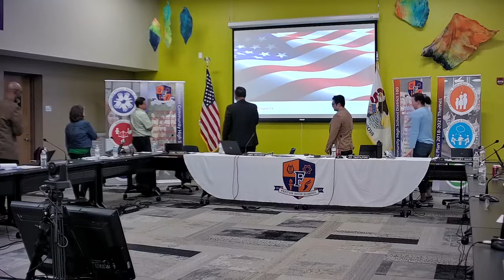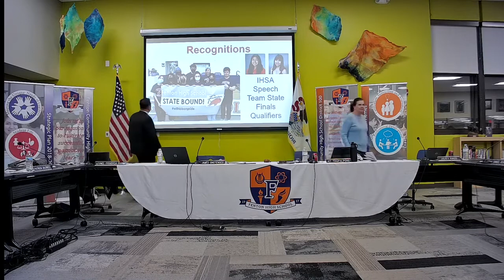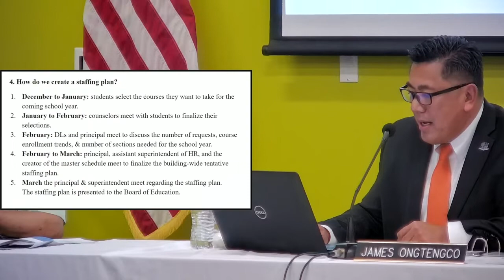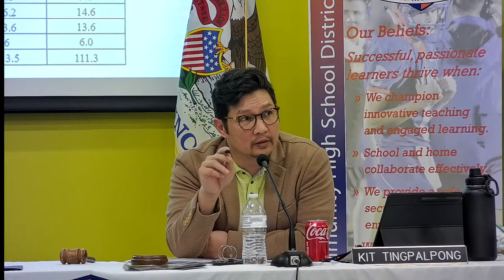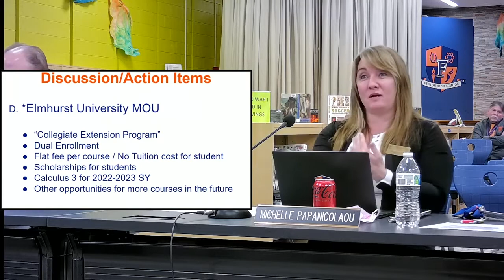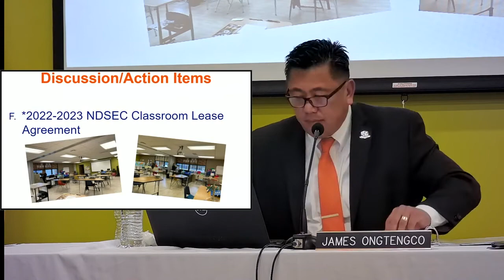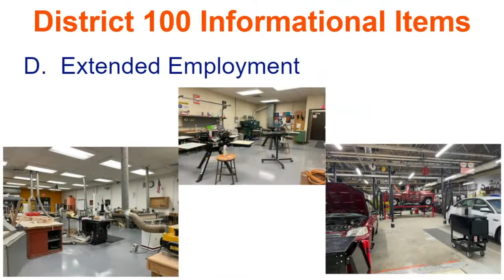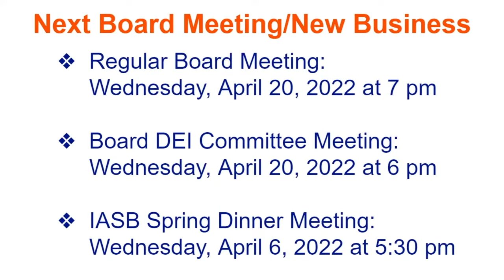Fenton High School Board of Education Meeting March 16 2022